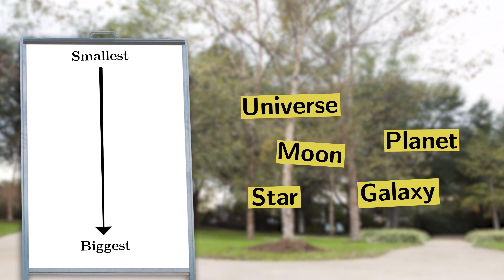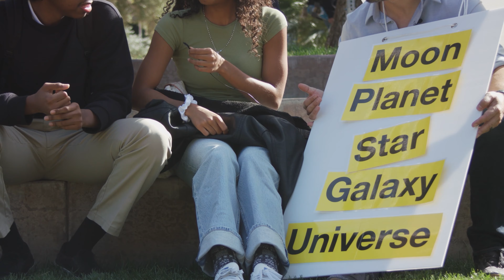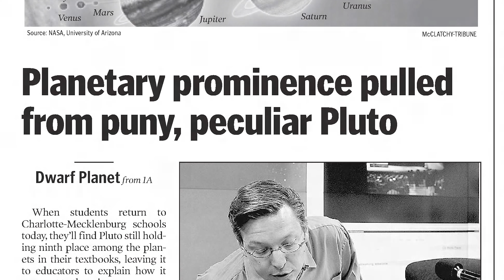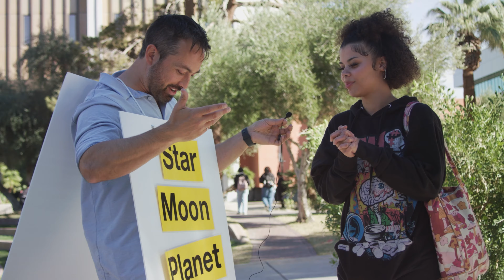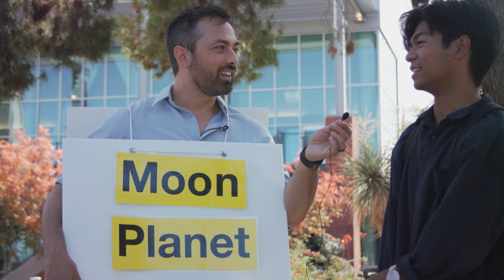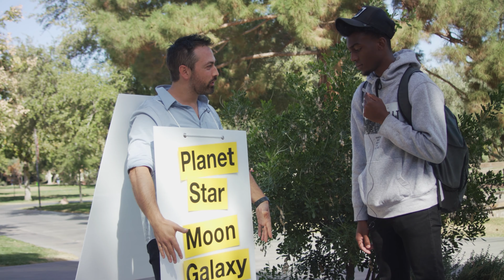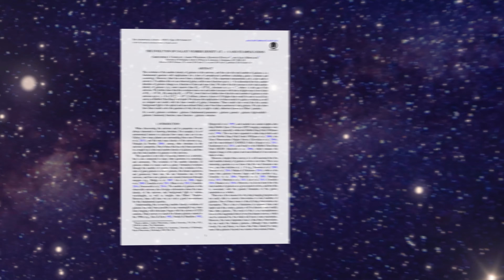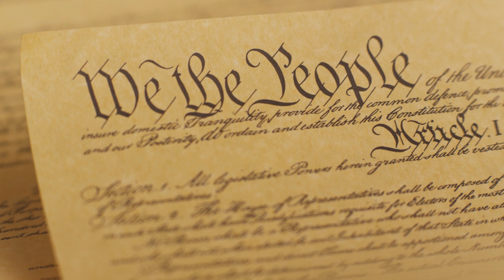कितना बड़ा है हमारा ब्रह्माण्ड? | How Big is our Universe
क्या आपको अंदाजा भी है universe कितना विशाल है?
Dr. Ashmeet Singh  का धन्यवाद इस video पर अपना expert feedback देने के लिए

Brown, M. E., & Schaller, E. L. (2007). Dwarf planet Eris का mass. Science, 316(5831), 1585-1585.-

Solar System Moons via NASA /NASAMoons
Solar System Asteroids via NASA /Asteroids

Crowther, T. W., Glick, H. B., Covey, K. R., Bettigole, C.,Maynard, D. S., Thomas, S. M., … & Bradford, M. Α.(2015). Mapping tree density at a global scale. Nature, 525(7568), 201-205.-

Conselice, C. J., Wilkinson, A., ”uncan, K., & Mortlock,A. (2016). The evolution of galaxy number density at z8 and its implications. The Astrophysical Journal,830(2), 83.

 Sagan, C., & Druyan, A. (2011). Pale blue dot: A vision Of the human future in space. Ballantine books.

Directed by Casper Mebius
Written by Casper Mebius and Derek Muller
Additional research & fact checking by Gregor Čavlović
Produced by Derek Muller, Casper Mebius and Han Evans
Edited by Peter Nelson Animated by Ivy Tello and Alondra Vitae Filmed by Derek Muller, Raquel Nuno and Zyan Treadwell
Additional video/photos supplied by Getty Images, StoryBlocks and by courtesy of NASA, NASA’s Goddard Space Flight Center/SDO, NASA JPL, NASA/ JPL-Caltech NASA GSFC, NASA HQ, NASA’s Scientific Visualization Studio, NCSA, A. Kritsuk, M. Norman